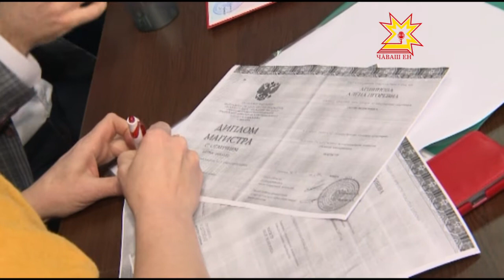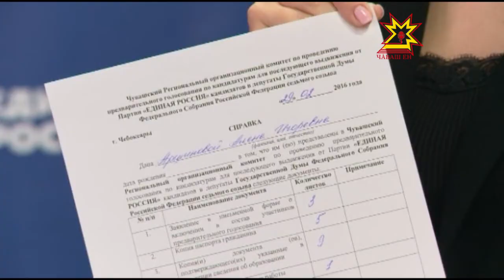Алена Аршинова намерена участвовать в парламентских выборах-2016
Депутат Госдумы от Чувашии Алена Аршинова намерена  участвовать в парламентских выборах-2016. В местном отделении «Единой России» зарегистрировали ее заявление на участие в предварительном партийном голосовании — праймериз.